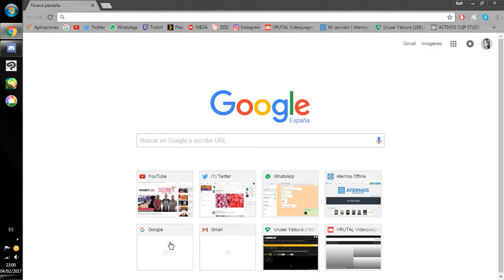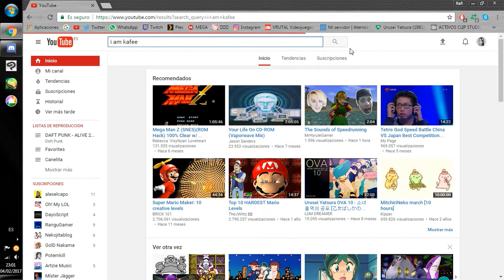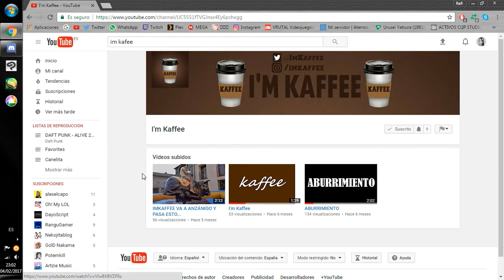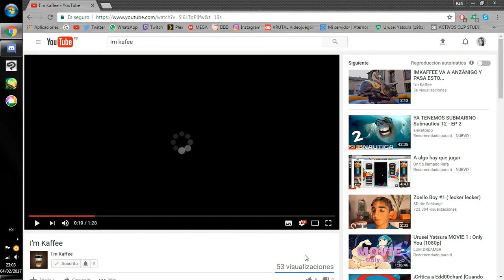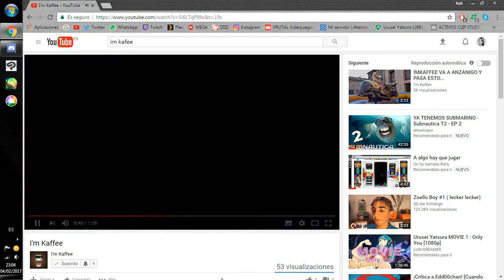Video reacción y denuncia a la vez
Lamentable